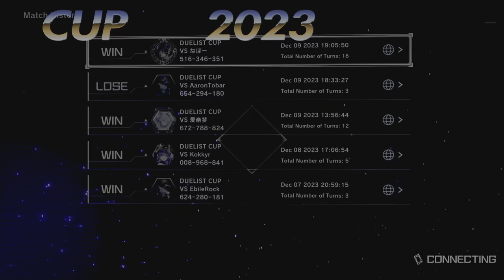Master Duel Memorial 20 The GRAND FINALE.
Glory to the Gouki